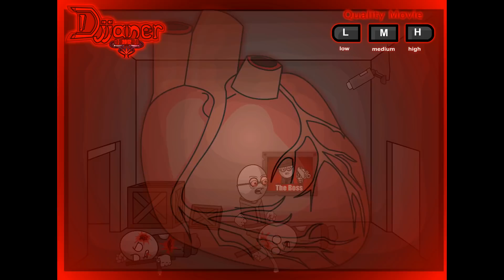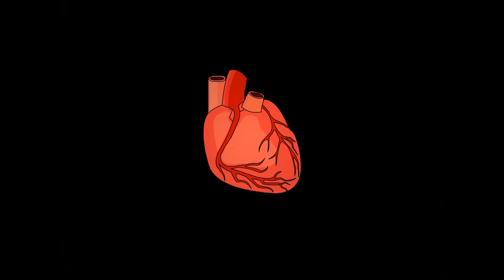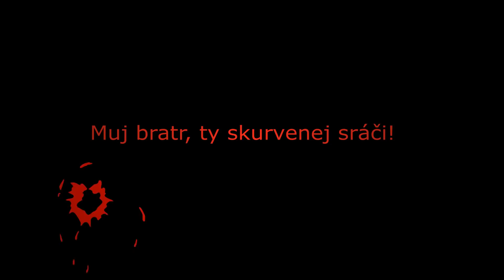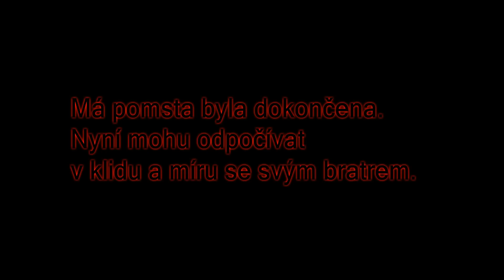Old Stuff: Madness Infected (Oba díly) - Djjaner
1 díle nebylo přeloženo ...:
What is it? (Co je to)
Kill that bastard (Zabijte toho bastarda)
- jen kdyby někdo nevěděl... xD

The action and harsh story of a family who could not repay debts, and the father had to borrow money from the Mafia who forgot to repay it. And so the mafias came for him.

The second part is a sequel when the protagonist's brother is in for his death.